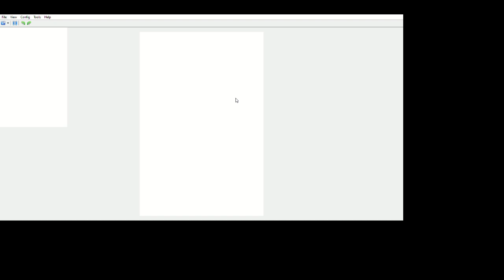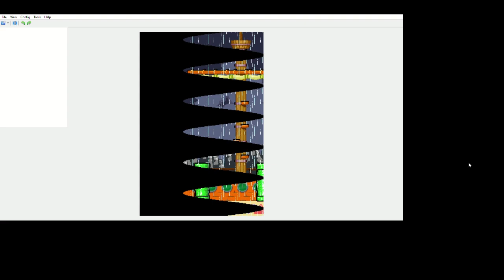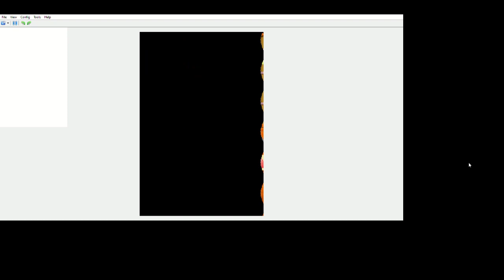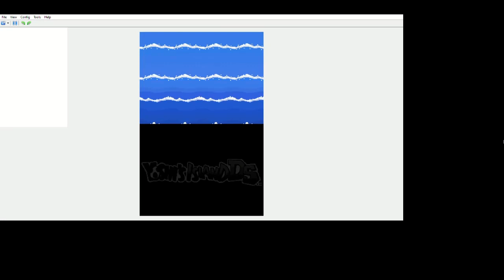Yoshi Island DS World 3 Pt1 (Not 100%) Walkthrough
the same as last time but its Baby Wario